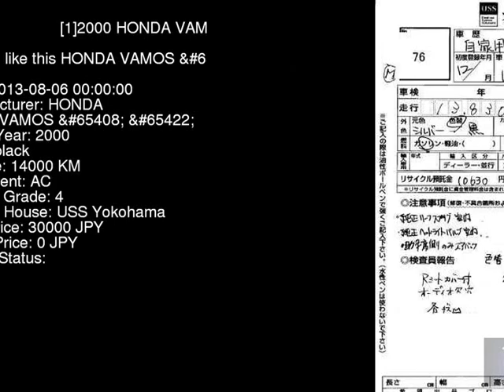2000 HONDA VAMOS _ HM2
the Authority on JDMs since 2007!  . Details on this car from auction in Japan